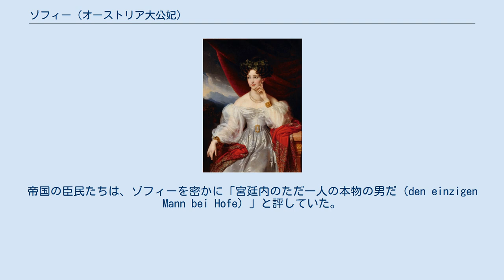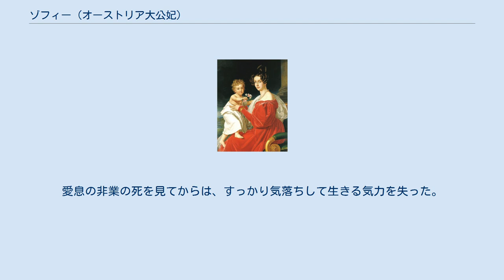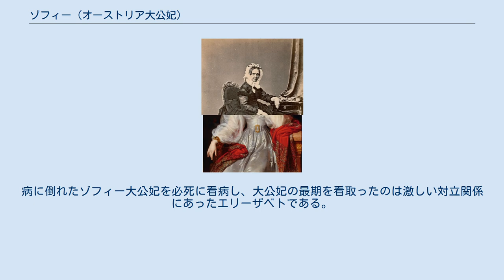ゾフィー (オーストリア大公妃)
ゾフィー・フォン・バイエルン（ドイツ語: Sophie von Bayern, 1805年1月27日 - 1872年5月28日）は、バイエルン国王マクシミリアン1世の娘で、オーストリア大公フランツ・カールの妻。
オーストリア皇帝フランツ・ヨーゼフ1世、メキシコ皇帝マクシミリアンの母親である。
 ゾフィーはバイエルン王マクシミリアン1世と、その2番目の妻でバーデン大公世子カール・ルートヴィヒの娘であるカロリーネの間の第5子、三女として、1805年1月27日に生まれた。
異母兄にバイエルン王ルートヴィヒ1世、異母姉にオーストリア皇后カロリーネ・アウグステ（ゾフィーの義母でもある）、同母姉にプロイセン王妃エリーザベト・ルドヴィカ、ザクセン王妃アマーリエ・アウグステ、そして双子の妹にはザクセン王妃マリア・アンナがいる。
 両親は当時の王族の慣わしに反して、大勢の子供たちを自分たちの手で育てた。
国王夫妻は子供を近代的な考え方の持ち主に育てようとし、因襲的な考え方には捕われなかったものの、時間厳守を徹底的に守らせるなど、多くの規則を作って子供たちを教育した。
ゾフィーは黒みがかった瞳と薔薇色の肌、ほっそりしたスタイルの良い体つきをした、大変な美少女であった。
この美貌は肖像画に描かれ、肖像画は異母兄ルートヴィヒ1世がニンフェンブルク宮殿内に作った美人画廊（Schönheitengalerie）に飾られた。
 父マクシミリアン1世とオーストリア皇帝フランツ1世は、両家の将来のために重要な縁組として皇帝の次男フランツ・カール大公とゾフィーの結婚を構想するようになり、ゾフィーの兄姉が若い2人の見合いをお膳立てした。
 ゾフィーにとって、未来の夫との最初の出会いはひどくショッキングなものだった。
フランツ・カールは不器用で容姿も地味な青年で、狩猟パーティの最中に一度だけ交わした会話も若い王女の気に入る内容とは言えなかった。
バイエルン国王夫妻も、幾らかは見どころのある皇子だと聞いていたフランツ・カールが、あまりに鈍重で魅力のない男だと知ると、娘を気の毒に思ってこの縁談に消極的になった。
ところが政治的な将来性のため、この縁組は成立する運びとなった。
てんかんの発作を抱える皇太子（のちの皇帝フェルディナント1世）に子供が望めないのは誰の目にも明らかなため、弟のフランツ・カールにはいずれ帝位が転がり込んでくる（はずだった）のである。
 ゾフィーは莫大な花嫁持参金をつけて送り出されたため、ウィーン宮廷でも貧しい田舎娘とは見なされなかった。
ゾフィーは嫁入りに際して綱のついた長櫃に、ミュンヘンのファッションデザイナーに作らせた最新の流行のローブを沢山詰め込んで、ウィーンに乗り込んだ。
装身具に関しても、父マクシミリアン1世は宝石鑑定の専門家と相談しつつ、娘に最も相応しいものを選んで与えた。
 ゾフィー大公妃、ヨーゼフ・カール・シュティーラー画、1830年 ゾフィーと長男のフランツ・ヨーゼフ、1830年頃 晩年のゾフィー大公妃、1866年撮影 1861年撮影のオーストリア皇帝一家、ゾフィー大公妃は中央に座っている ゾフィーは1824年11月4日にウィーンにおいて、フランツ・カール大公と結婚した。
皇帝家に世継ぎをもたらすことを期待されたゾフィーは、幾度かの流産と、バート・イシュルでの鉱泉療養を経て、結婚後6年目にようやく長男のフランツ・ヨーゼフを出産した。
その3年後に次男フェルディナント・マクシミリアンを、その翌年に三男カール・ルートヴィヒを、そして長男誕生から12年後に末息子のルートヴィヒ・ヴィクトルを産んでいる。
娘のマリア・アンナは伯父の皇帝フェルディナント1世と同じくてんかんであり、この病気のため4歳で亡くなった。
 ゾフィーは夫の6歳年下のハンサムな甥、ライヒシュタット公爵フランツとしてオーストリア宮廷で暮らしていたナポレオン2世と仲が良く、2人で頻繁にバレエやコンサートに出かけていた。
このため、ライヒシュタット公爵が亡くなった年に生まれた次男フェルディナント・マクシミリアンについては、実父はライヒシュタット公爵だという噂があった。
 1848年革命の波がオーストリア帝国にも襲いかかると、ゾフィーは君主政を護持することを強く決意した。
大公妃は才...